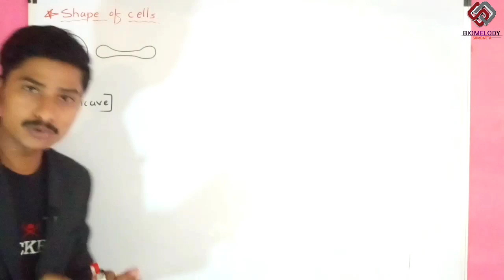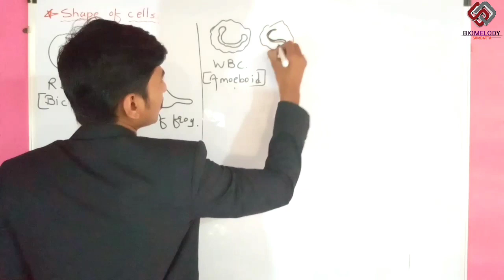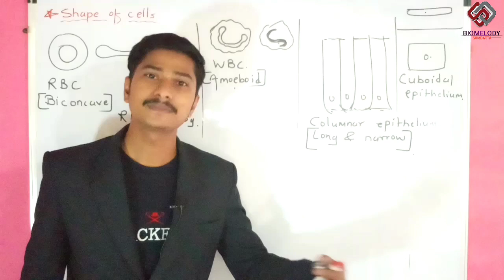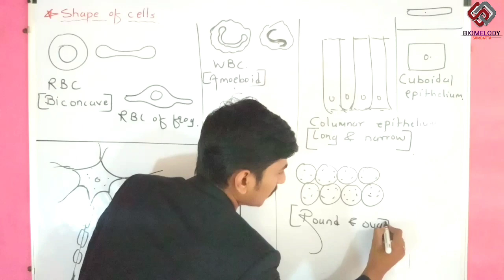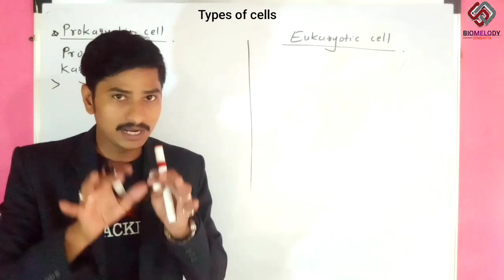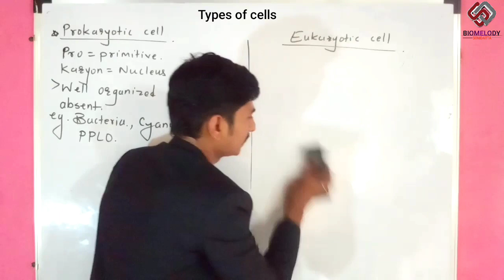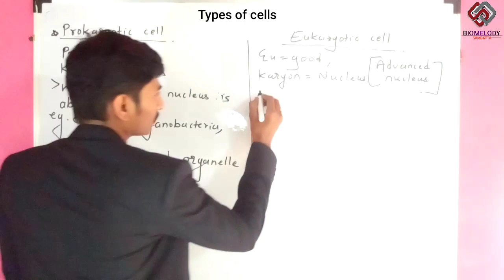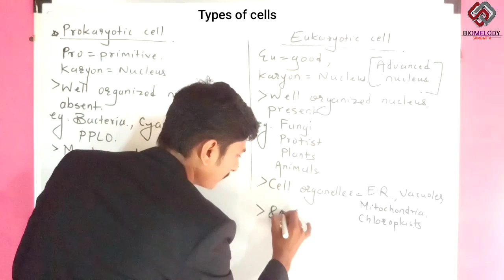Cell-Shapes of cell and Types L=3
Shape of cell and types of cell
Difference between Prokaryotic and eukaryotic cell